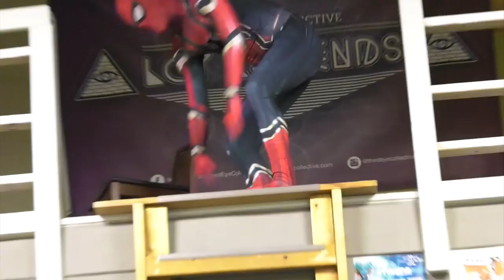Spider Man Office PARKOUR PARKOUR Parody Ft Pretty Lady 2020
SpiderMan Office PARKOUR PARKOUR Parody Ft Pretty Lady 2020